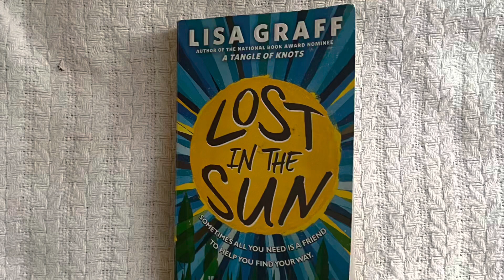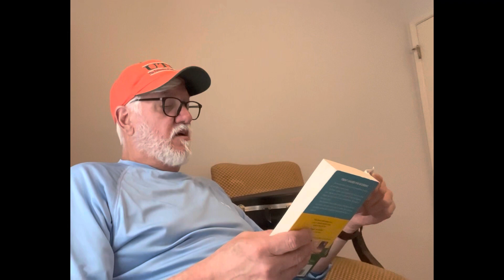Lost in the Sun by Lisa Graff (excerpt)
Excerpt
from the Prologue and Chapter One